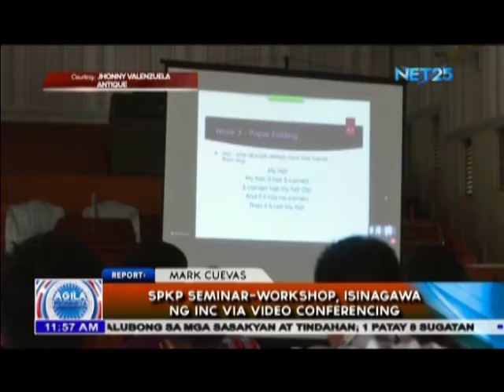SPKP Seminar Workshop, isinagawa ng INC via video conferencing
Sa pamamagitan ng makabagong teknolohiya, nagsagawa ng Summer Prekinder Program o SPKP Seminar-Workshop ang mga miyembro ng Iglesia Ni Cristo sa pamamagitan ng WebEx video link sa iba't-ibang probinsya.
Agila Probinsya is a news program on Net25 featuring reports of Eagle News correspondents from different province and Localities in The Philippines. It airs live via satellite through 30-minute newscast, every Monday to Friday at 5:30 PM Philippine time.